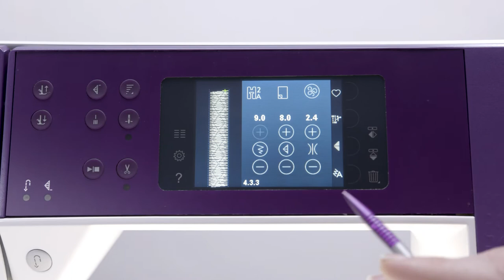PFAFF Expression 710 & 720 - What is in the box?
We are so excited to introduce the Pfaff Expression 710 & 720 to our Showroom! Take a look at the video and let us know what you think.

TOP FIVE FEATURES
PFAFF® Color Touch Screen
See a stitch preview and get all the sewing information you need directly on the Color Touch Screen.
• The Graphical User Interface is specially designed to meet your needs.
• QVGA screen 3.5” (70x53mm) • Resolution 320x240
Large Sewing Space
The PFAFF® expressionTM 710 sewing machine is the perfect choice for quilters, home decor sewers, fashion enthusiasts – anyone who creates. The sewing area to the right of the needle is nearly 10” (250mm), great for sewing large amounts of fabric or batting.
The Original IDTTM System
Original since 1968. The integrated dual feed from PFAFF® precisely feeds all types of fabric from the top and bottom for perfect stitching every time.
Automatic Presser Foot Lift
Raises the presser foot instantly when the needle is set to stop down.
274 Stitches
Be astonished by the fascinating selection of PFAFF® high-quality stitches – unique embellishments, stitched perfectly up to 9mm. You’ll have endless opportunities to be creative with 7 categories for
easy selection.

Accessories Included;
Standard presser foot 0A with IDT™
Fancy stitch foot 1A with IDT™
Fancy stitch foot 2A
Blindhem foot 3 with IDT™
Zipper foot 4 with IDT™
Sensormatic buttonhole foot 5A
Sensormatic free-motion foot 6A
1/4" piecing foot